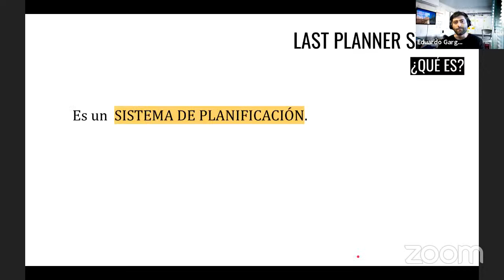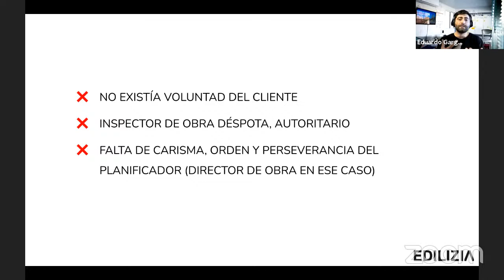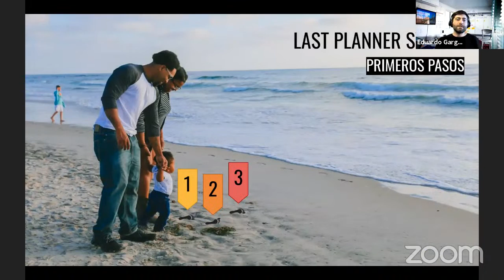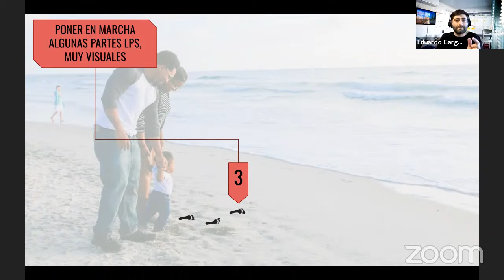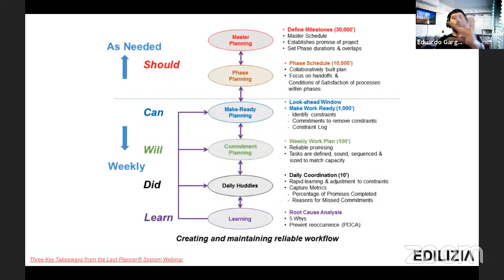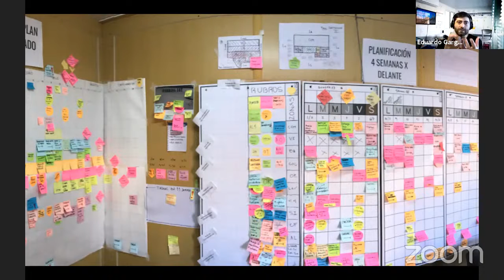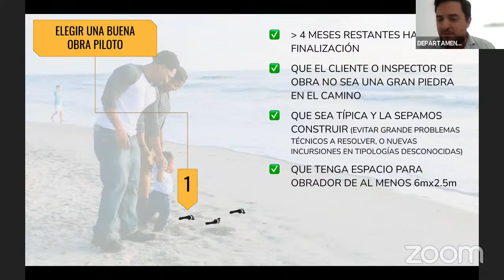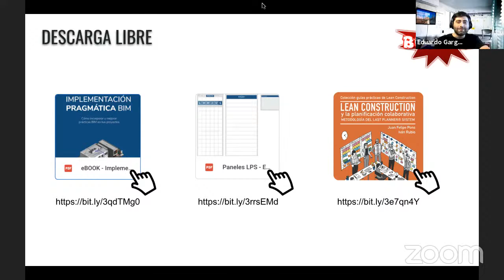OPEN CLASS. PRIMEROS PASOS EN LAST PLANNER SYSTEM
Eduardo Gargevcich: Ingeniero civil, director de Tecnología (CTO) y partner en EDILIZIA: un grupo de empresas del rubro de la construcción de la ciudad de Rosario que busca ser una comunidad de vanguardia y optimizar sus procesos utilizando novedosas tecnologías, además EDILIZIA es fundadora del BIM Forum Argentina, del LEAN Construction Institute Argentina y miembro de la Cámara Argentina de la Construcción.

Ha implementado Building Information Modeling (BIM), Virtual Design & Construction (VDC), Lean Construction en EDILIZIA y otras empresas. Actualmente explorando como confluir Agile, Lean Startup e Inteligencia Artificial con el mundo de la construcción.
Se desempeñó como docente en la Universidad Nacional de Rosario y en EDILIZIA Educación, creando y dictando múltiples cursos.

Entre sus especialidades se encuentran, análisis de alternativas y soluciones no convencionales; optimización de procesos y servicios; incorporación de tecnología y herramientas informáticas a todo tipo de tareas; creación, coordinación y liderazgo de equipos de trabajo multidisciplinarios; diseño de Workflows y programación en múltiples lenguajes.